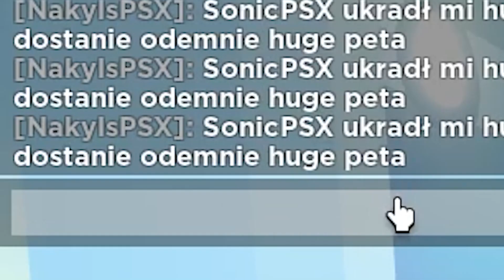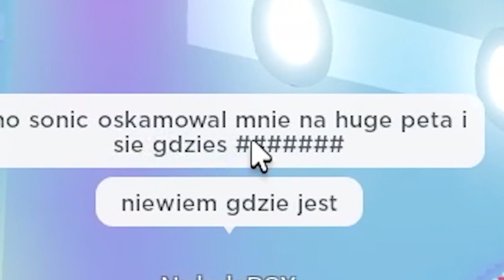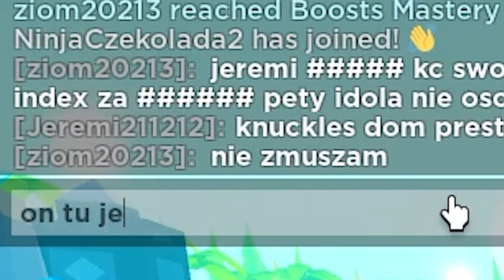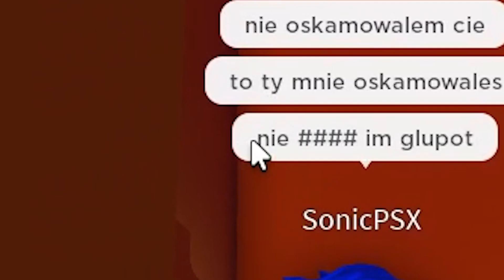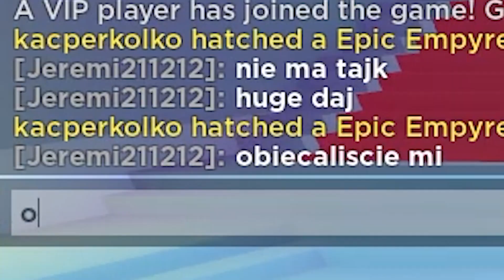KNUCKLES I SONIC SCAMUJĄ LUDZI NA HUGE PETY TYM SPOSOBEM W PET SIMULATOR X